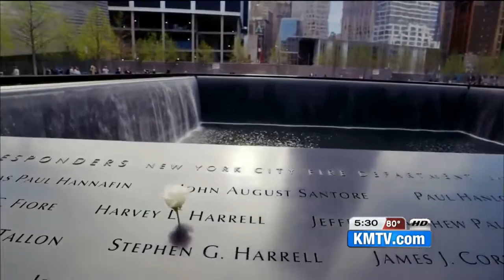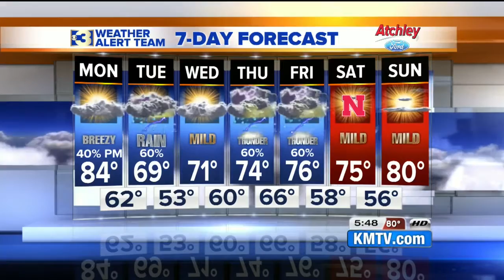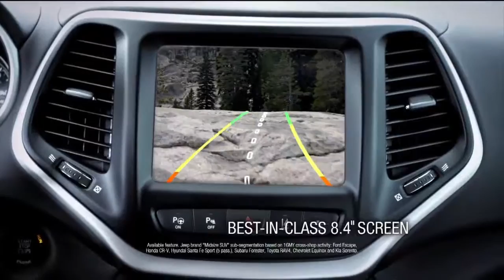KMTV Action 3 News 9/11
Action 3 News